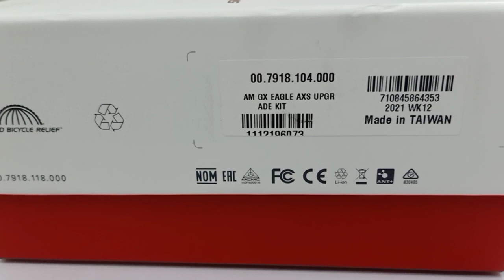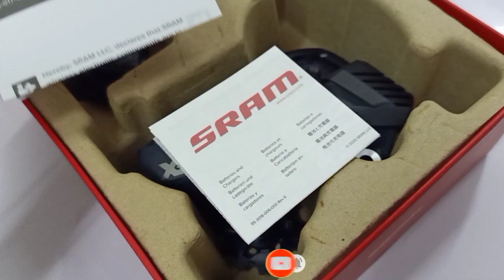SRAM GX EAGLE AXS UPGRADE KIT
Php 34,000